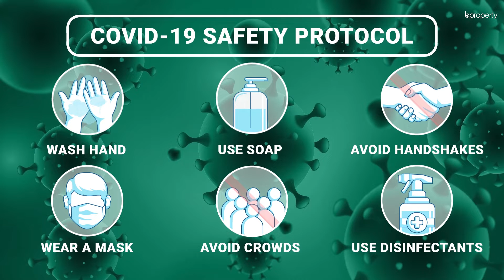Prominent 2,500 Sq. Ft. Flat in Uttara | Flat for Rent in Dhaka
Uttara has a lot of opportunities for those who are willing to live comfortably. The location has all the benefits that you would want to have, to live life in a comfortable way. There are additional facilities that you will find with the building of this apartment. The residence here is a very comfortable one and the most lucrative aspect of this abode is the space available within it.